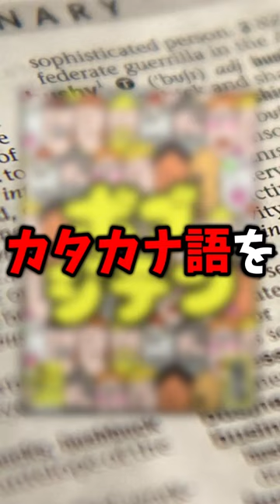【ボブジテン】英語禁止のゲームが意外と難しい！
カタカナ語を日本語のみで説明するパーティーゲーム『ボブジテン』の紹介動画です。

■今回遊んだゲーム
ボブジテン
発売元：ClaGla